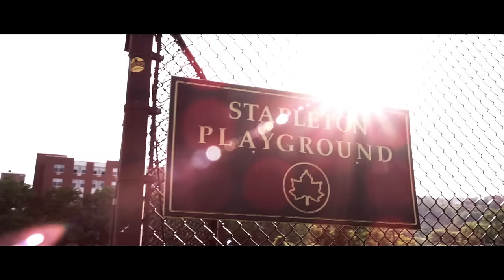Mack Wilds - Own It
Music video by Mack Wilds performing Own It. (C) 2013 Sony Music Entertainment